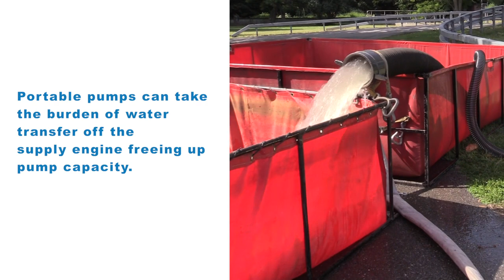CET Fire pump supply